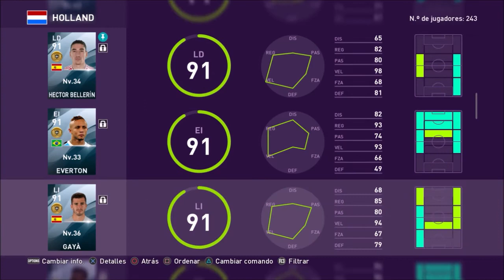PLANTILLA BOLAS DORADAS | eFOOTBALL PES2020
PODÉIS DEJARME VUESTRAS PREGUNTAS EN LA CAJA DE COMENTARIOS Y EL VIERNES, VIDEO CONTESTANDO A TODAS Y CADA UNA LAS PREGUNTAS QUE DEJÉIS EN LOS COMENTARIOS.